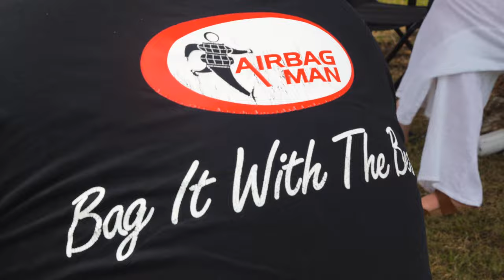Sea Shepherd Ocean Defence Tour Brisbane '22 ft. Airbag Man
Airbag Man Major Sponsor for Sea Shepherd Brisbane Ocean Defence Tour, What a cracker of a day!

Who is Sea Shepherd?

Sea Shepherd is a marine conservation organisation that has been relentlessly defending the world's oceans for over 40 years.
We are a movement of everyday individuals, standing up to protect marine life all around the world, from whales in the Antarctic to tuna in the waters around West Africa.

Sea Shepherd’s Ocean Defence Tour is back this year and bigger than ever! Come along to an event near you to hear more about our mission to defend, conserve and protect marine life.

Featuring appearances from Captain Peter Hammarstedt, Sea Shepherd Global CEO Captain Alex Cornelissen and Sea Shepherd Australia’s Managing Director, Jeff Hansen.